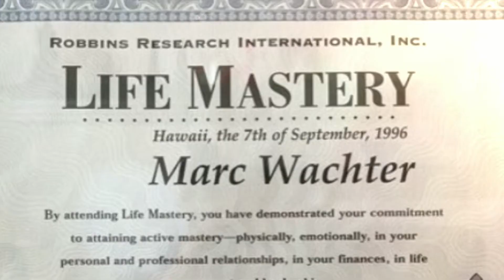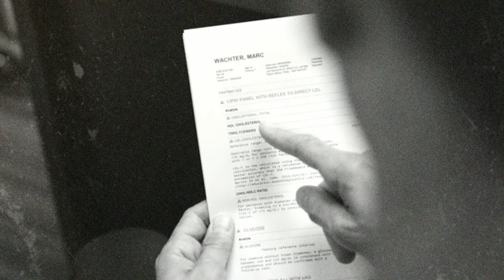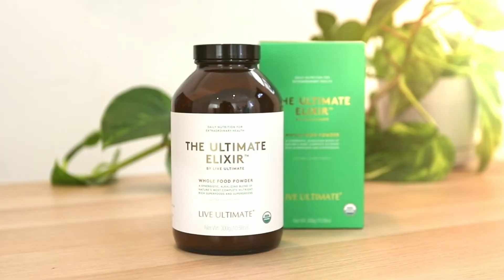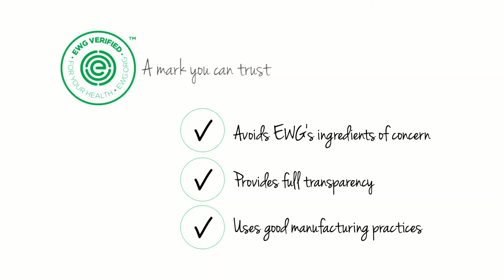Live Ultimate - Best Supplements Immune System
Hi everyone,

Live Ultimate is such a fantastic company. Their products are literally second to none, and this is why they're featured in leading magazines and shows. I'm using their Ultimate Elixir (25 organic superfoods crushed into a powered to take daily) and their phenomenal Ultimate Shrooms (the best organic mushrooms) and it simply changed my life. I feel better, I sleep better, I'm focused all day. We created this video for them as a part of a campaign which included many others.

Check it out, and if you like any of the products - you can get them for a discounted price I get as well:

Enjoy and Live your Ultimate Life! :)